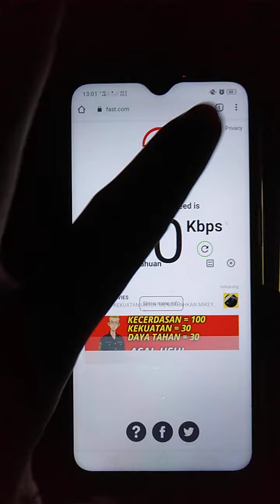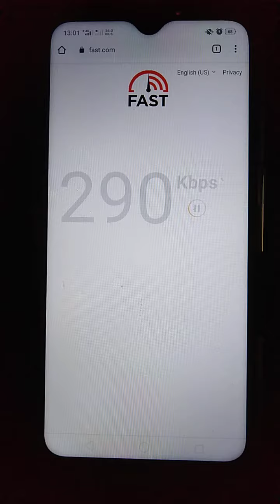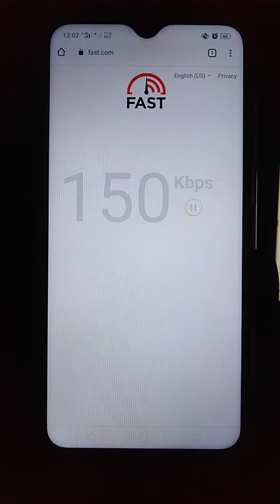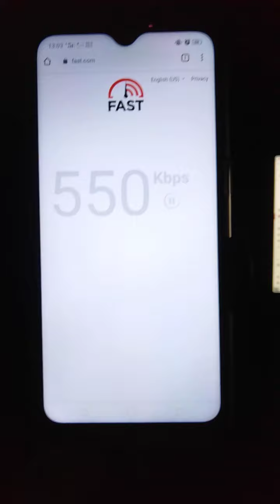SPEED TEST SIMKAD TUNE TALK HALO TELCO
SELEPAS PAKAI SIGNAL BOOSTER.

RUMAH GURU, MAAHAD TARBIAH HARAKI AN NUR.

07/06/2021

BIDANG PERNIAGAAN:
1. SAUDAGAR TOPUP DAN BAYAR BIL
2. SAUDAGAR SIMKAD BUAT DUIT:
4. SAUDAGAR MINYAK HITAM JTX
1. Mohd Muzhafar Che Sahari (Zpar)
2. Cikgu Muzhafar Saudagar JTX.
3. Usahawan Saudagar.